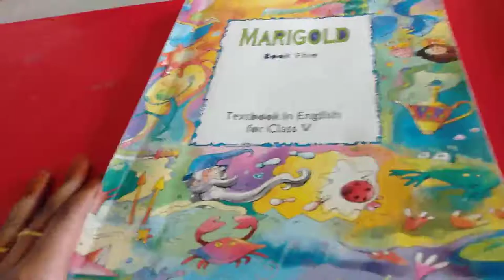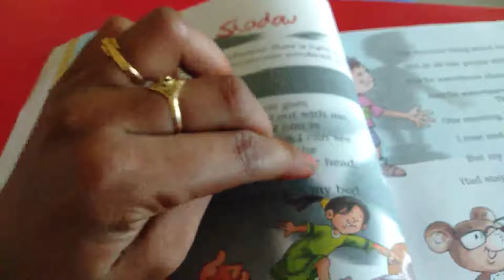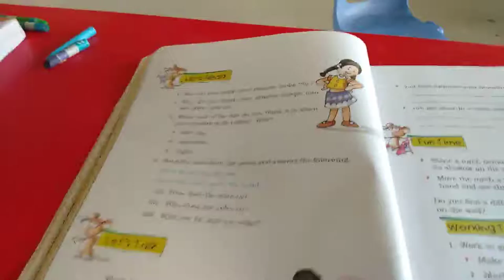SJV Grade 5 English New word Poem 3